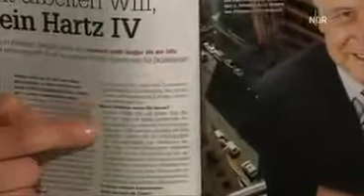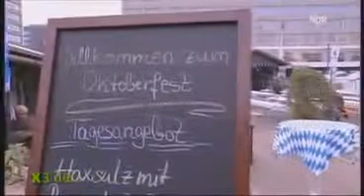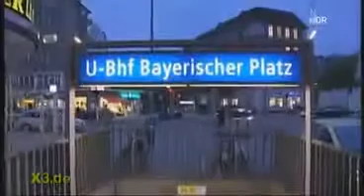Zuwanderungsstopp für Bayern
Auf das Zitat von Horst Seehofer, „Ich ziehe den Schluss, dass wir keine zusätzliche Zuwanderung aus anderen Kulturkreisen brauchen", wird dem Bayern der Spiegel vorgehalten.